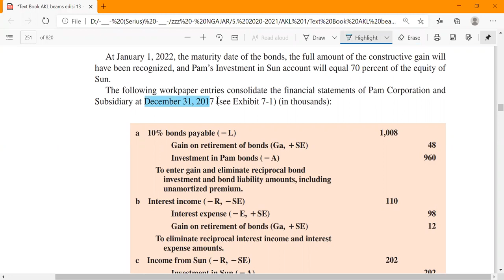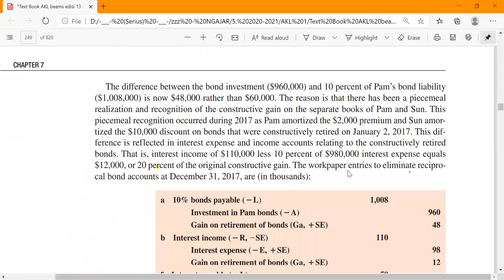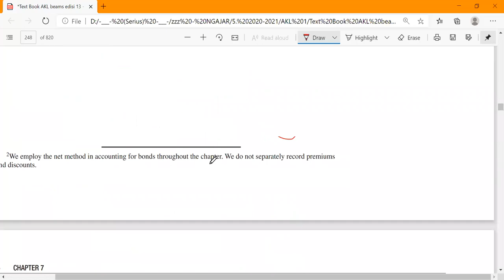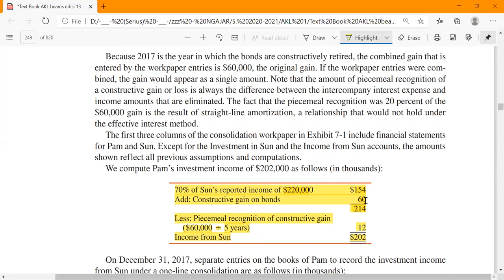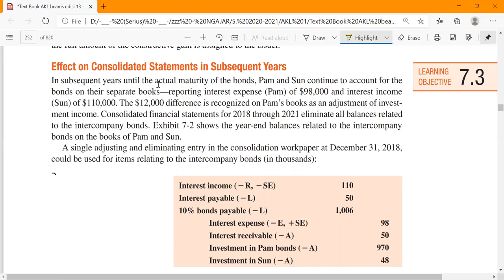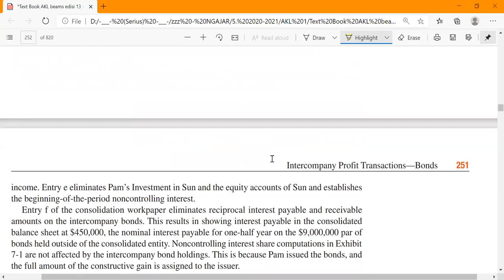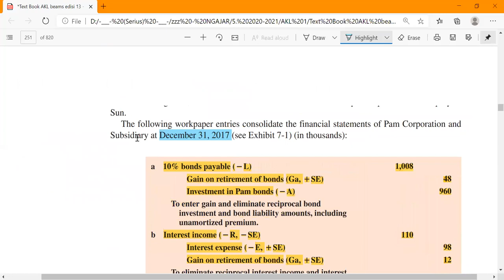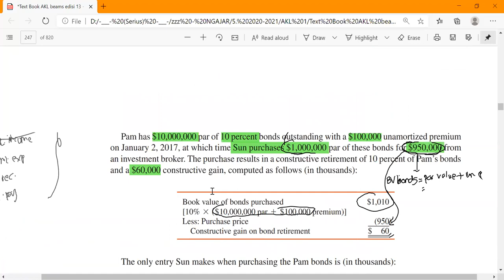chapter 7 AKL 1 - intercompany bonds transaction PART 4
video penjelasan tentang intercompany bonds transaction .
chapter 7 AKL 1 textbook Beams